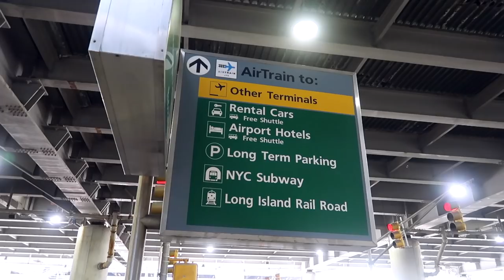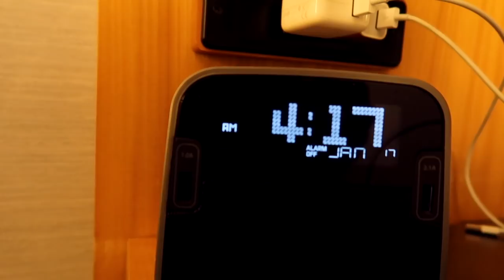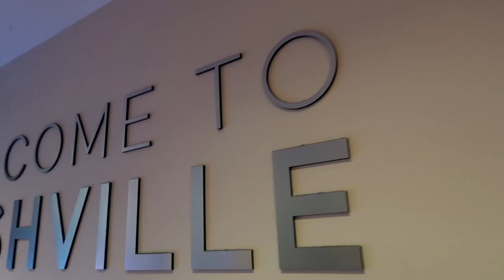NYC trip: I got paid 💰for 20 minutes of work [vlog]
I am on the way to New York!  🛫

I am going to do a video shoot for a brand deal. (I can't share who it is yet, but I thought I would share some highlights from the trip).

It was a good trip and the video shoot was a breeze, about 20 minutes of answering questions. I got paid, my travel expenses were part of the deal, and I got to record some video for the channel. 💸

✅ I had to get over this mental block for success